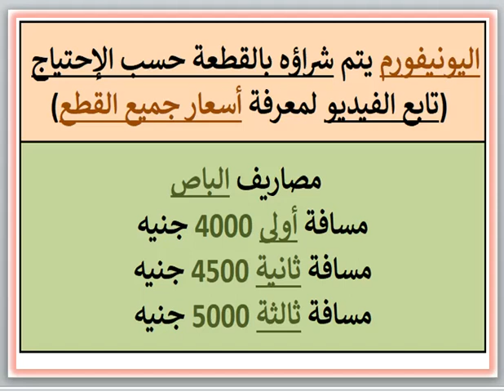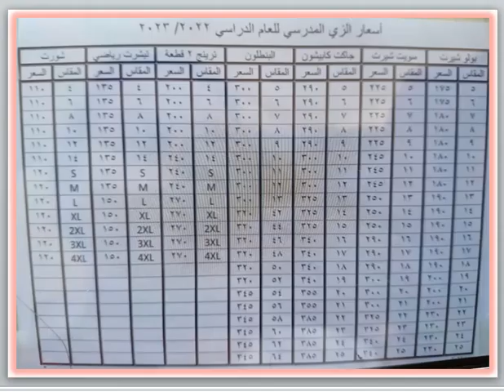مصاريف ومعلومات عن مدرسة كلية سان مارك (الشاطبى - الإسكندرية) 2022 - 2023